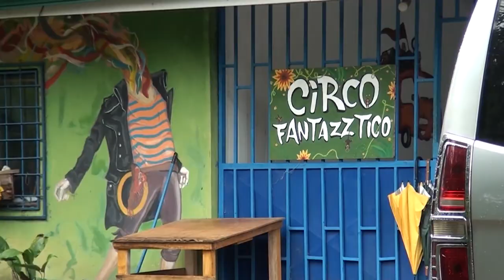Comité de Deportes solicita donación de propiedad municipal para instalar oficinas